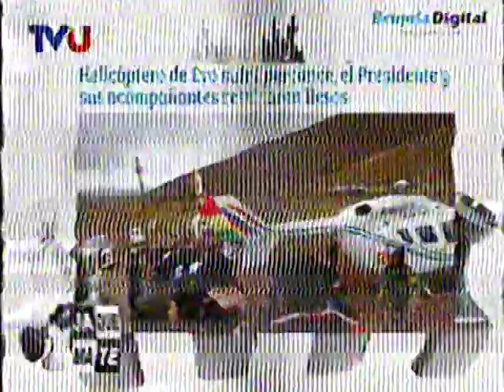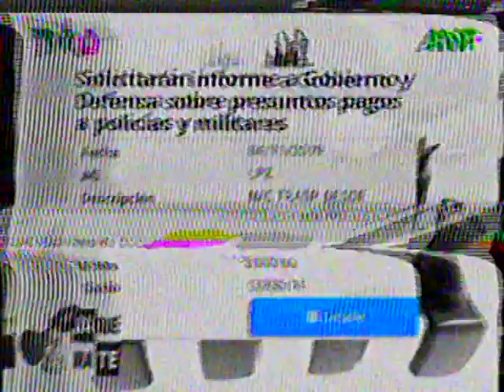Ruth Nina de Anesclapol y esposas de policias piden informacion del Bono de 3000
Ruth Nina de la Asociación Nacional de Esposas de Suboficiales, Sargentos, Cabos y policías (Anesclapol), sobre el bono de 3000 Bs que aparecio en la cuenta de los policias???